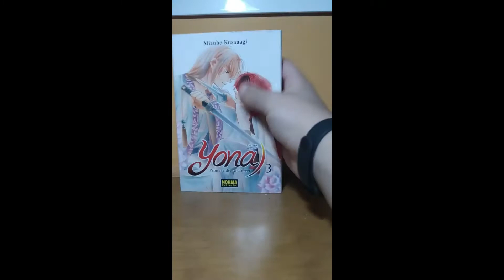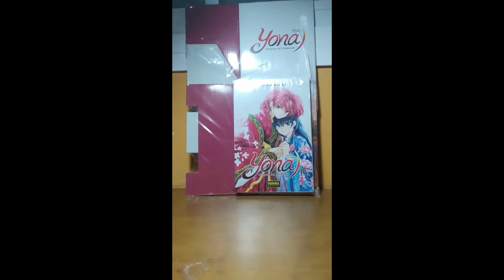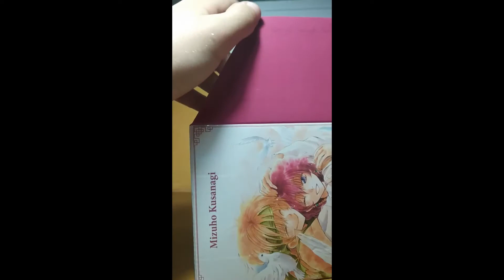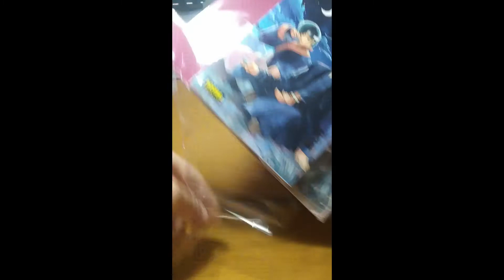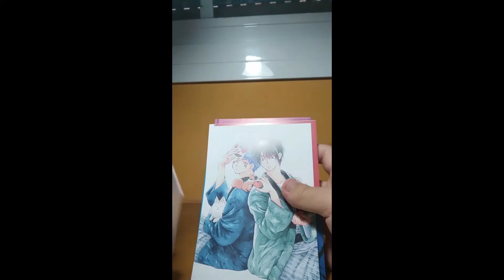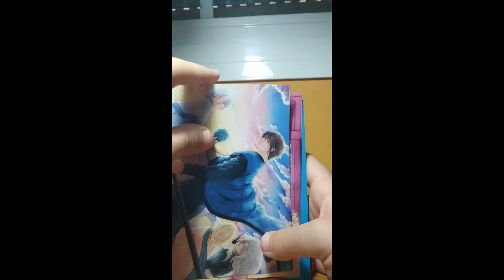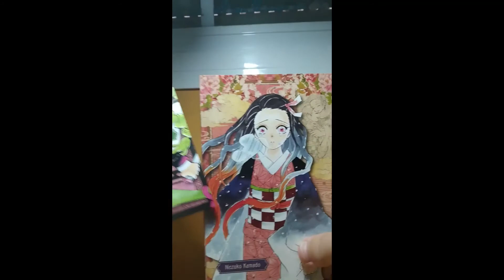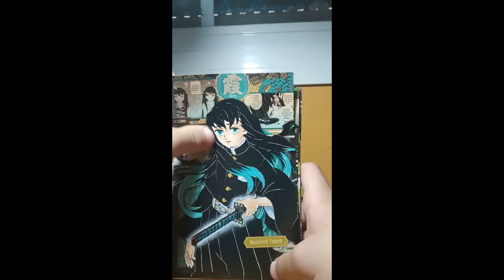Ediciones Especiales Norma Editorial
En mi anterior pedido de novedades de manga a Infinity Cómics pedí diferentes ediciones especiales de Norma Editorial que en su mayoría solo vienen con la 1ª edición de los tomos. Se me olvida comentar con Yona que con el volumen 23 hay disponible una edición especial del tomo con un Artbook

My Anime List: Danielv22